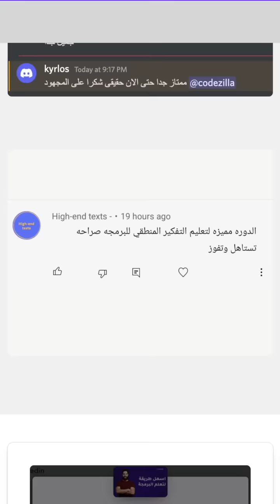أكبر غلطة ندمت عليها في الجامعة و الفيديو السري و كيف تتعلم البرمجة بأي طريقة وتعريف المبتدئ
دورة تعلم البرمجة للمبتدئين من الصفر التي اعدت خصيصا لتكون افضل و اسهل و امتع طريقة ان شاء الله للبدء في تعلم البرمجة بدون اي معرفة او خبرة سابقة في البرمجة و لكل من حاول تعلم البرمجة سابقا و لم ينجح او لم يكمل بسسب اي صعوبات او تحديات:

00:00 أكبر غلطة اثناء دراستي في كلية حاسبات و معلومات
02:41 الفيديو السري
03:24 لايف الغد و مصادر تعلم البرمجة مجانا
04:07 تعريف المبتدئ في مجال البرمجة
05:30 كيف تتعلم البرمجة بأي طريقة و كورس cs50
07:56 اهم شيء للمبتدئين في تعلم البرمجة